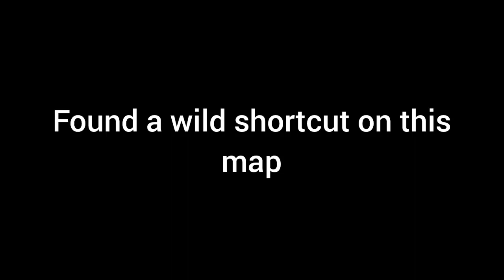Rainbow BLVD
Crazy discovery on a random track